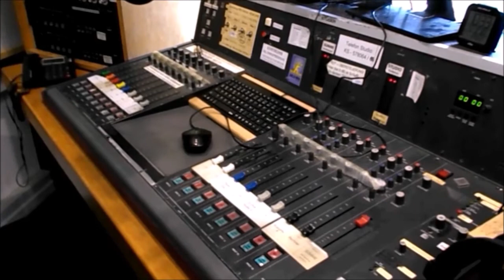Türkiye corona nedeniyle riskli bölge içinde kaldı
Türkiye corona nedeniyle riskli bölge içinde mi kaldı?  |  İltihap önleyici hayat kurtarıcı olabilir mi?  | Corona ilacı bulundu mu? |  Corona ilacında son durum nedir?  |  Almanya’da ırkçılık ne durumda?  |  Almanya Hükümetinin ırkçılık ile ilgili attığı adımlar nelerdir? I Irk anayasadan kaldırılacak mı? I Almanya’da turizm sektörü ne durumda?  | Radyo Tv vergisine zam mı geliyor?